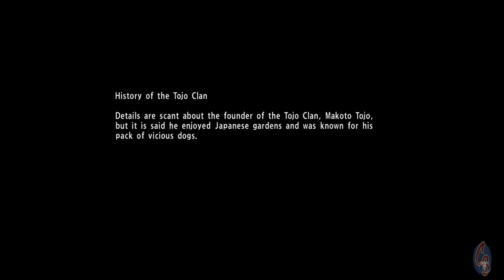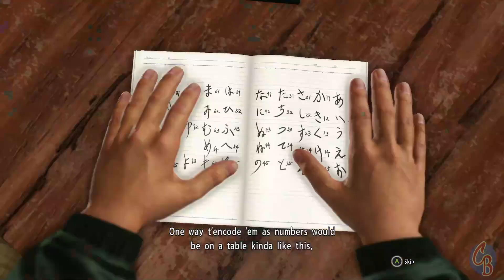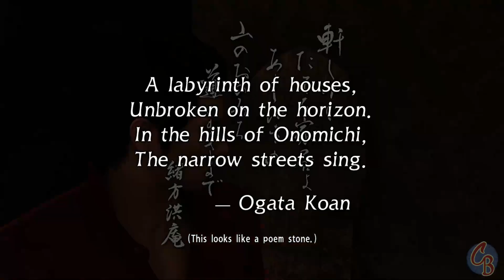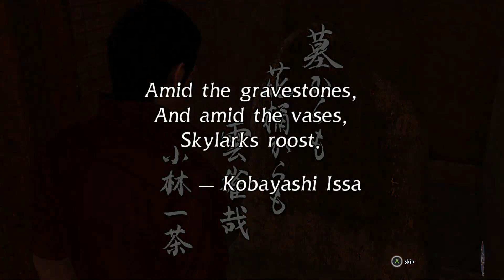Me, You, & Kiryu, Part 145 | Yakuza 6: The Song of Life